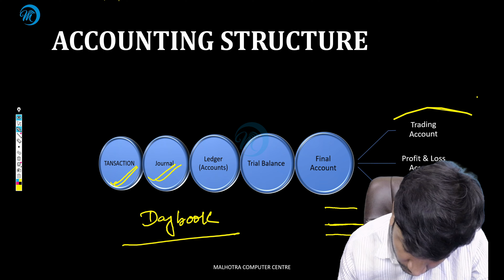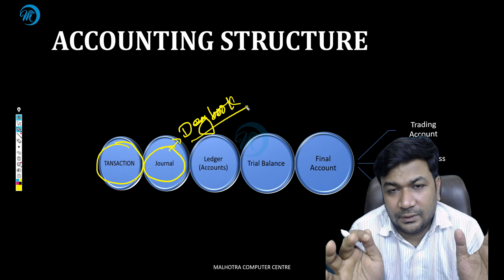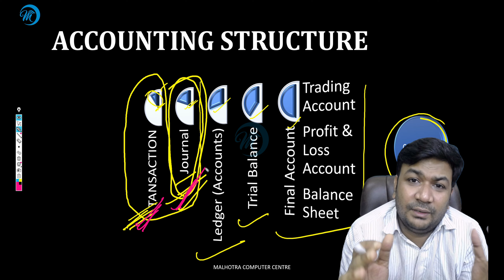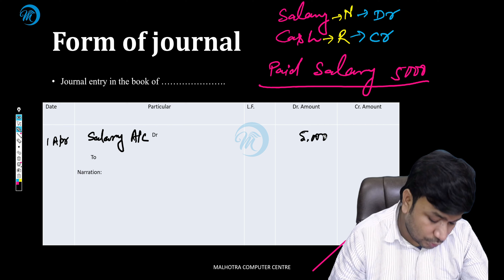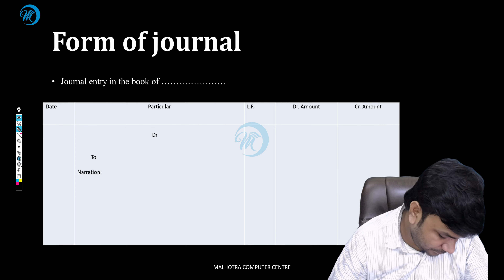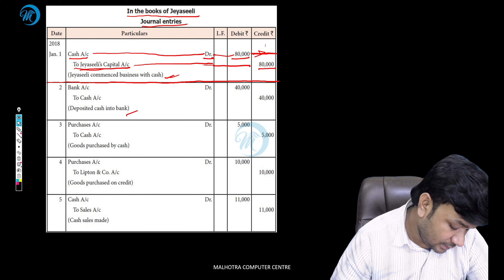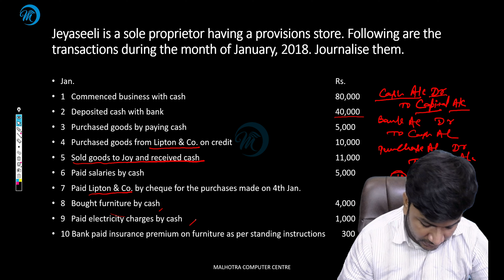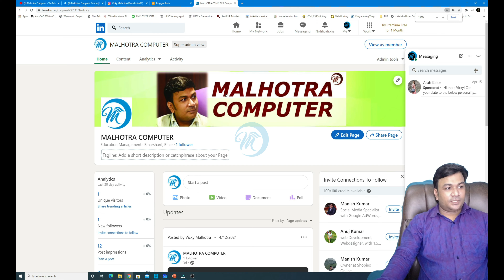Tally Journal Entry 1 | Malhotra Computer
Jeyaseeli is a sole proprietor having a provisions store. Following are the transactions during the month of January, 2018. Journalise them

1   Commenced business with cash   80,000

2   Deposited cash with bank  40,000

3   Purchased goods by paying cash                     5,000

4   Purchased goods from Lipton & Co. on credit                             10,000

5   Sold goods to Joy and received cash               11,000

6   Paid salaries by cash                    5,000

7   Paid Lipton & Co. by cheque for the purchases made on 4th Jan.

8   Bought furniture by cash                       4,000

9   Paid electricity charges by cash                       1,000

10 Bank paid insurance premium on furniture as per standing instructions        300